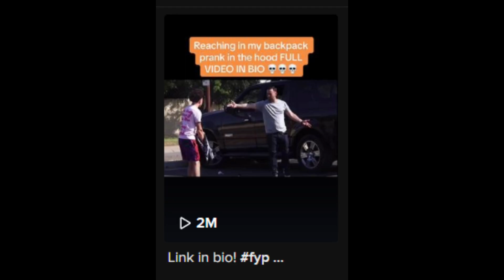Youtuber Tries Ridiculous Pranks On The Wrong People...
Follow your boy on the socials below!